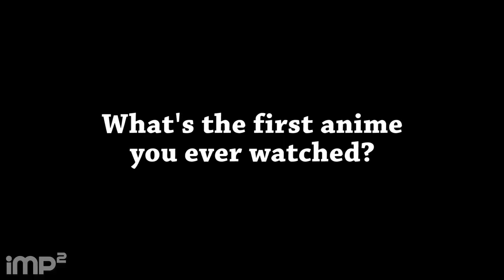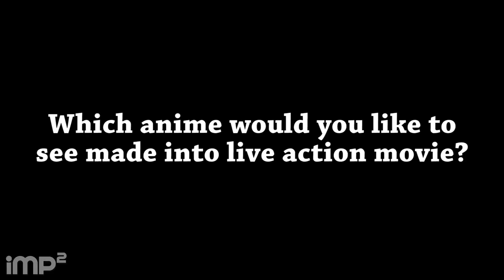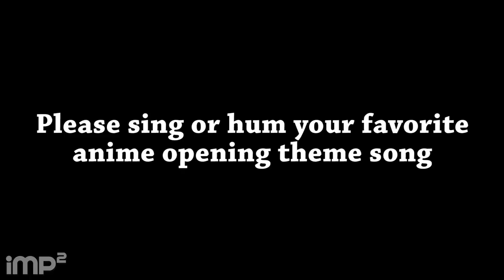Anime Revolution 2018 - Vancouver Talks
We are at Anime Revolution 2018! We are finding a bunch of people and asking them a bunch of questions.

"Vancouver Talks" is a series where I'm on the streets asking the people of Vancouver questions.

[After the Cut Video]

[Highlights Video]

[Shoutouts]
Hosts: Joe
Camera: Mario
Edit: Joe
Thanks to everyone I interviewed!